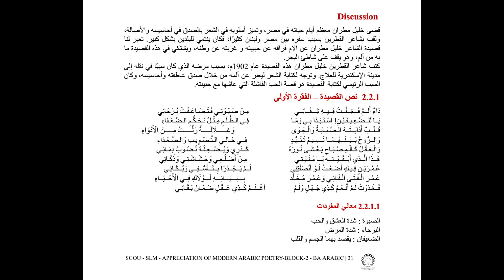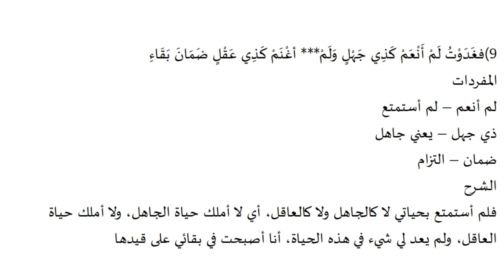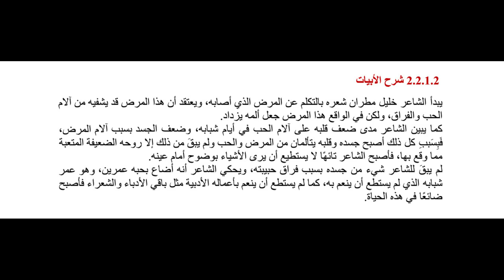SGOU | Appreciation of Modern Arabic Poetry B21AR03DC | BA Arabic | 3rd Sem | Block 02 | Part 22